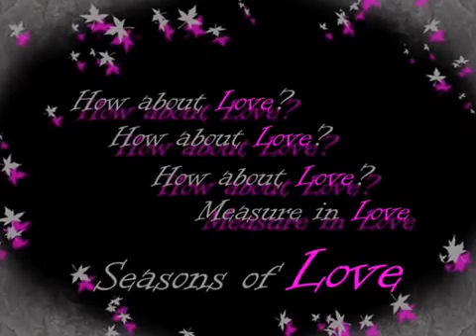Bed I'm Dreaming On ~ Conway & Loretta